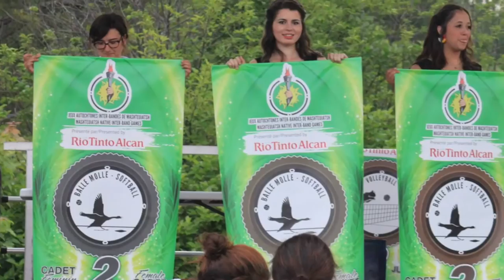JAIB Wemotaci 2017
La Nation Atikamekw sera l'hôte des prochains Jeux Autochtones Inter Bande.  Fière, cette vidéo dévoile le rêve des jeunes, le souhait de la population, le voeu de Wemotaci.

Ce montage vidéo était en vue d'une émission télé, n'ayant pas eu de chance, nous la déposons maintenant sous une bonne étoile. ✨

Images:
Eric-Phillipe Petiquay
Nadine Petiquay
Alexandra Awashish

Montage:
Alexandra Awashish